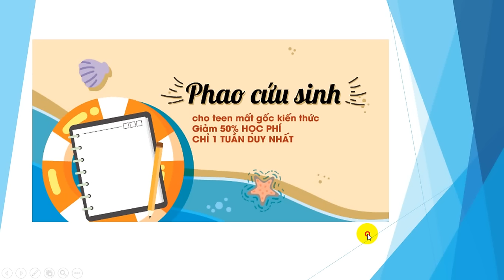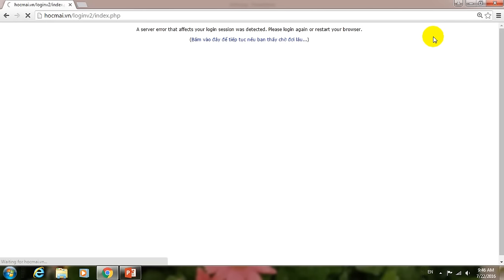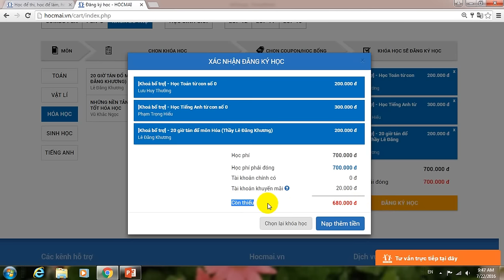Học sinh mất gốc kiến thức chú ý!!! GIẢM 50% HỌC PHÍ khóa học bổ trợ - CỰC HOT